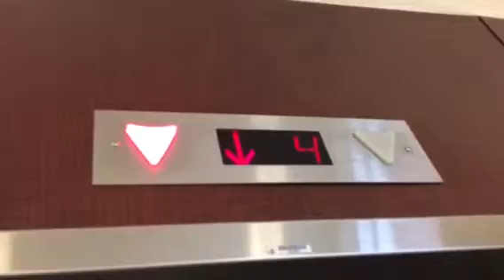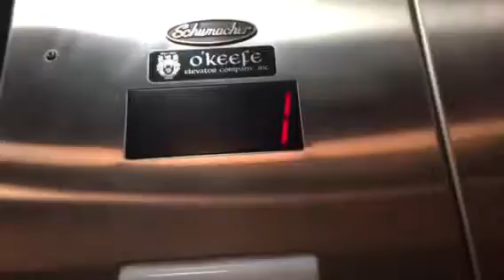Schumacher Highdrulic Elevator At Hixion Lied Center UNMC In Omaha Nebraska